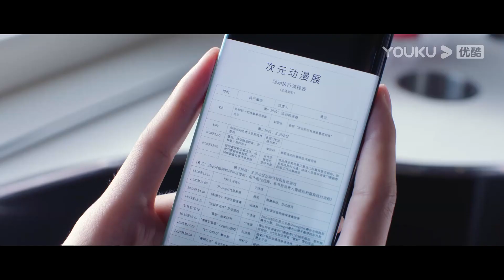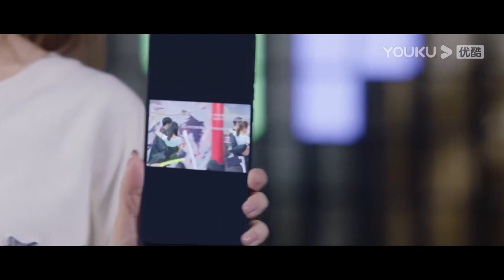Đồng Dao Bị Cấm Thi Đấu, Vẫn Là Thành Ca Đứng Sau Âm Thầm Bảo Vệ! | Khi Em Mỉm Cười Rất Đẹp | YOUKU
[ Khi Em Mỉm Cười Rất Đẹp ] là bộ phim có đề tài e-Sports xoay quanh câu chuyện tình yêu giữa Lục Tư Thành (Hứa Khải) và Đồng Dao (Trình Tiêu). Đồng Dao, một cô gái mới bước chân vào giới thể thao điện tử chuyên nghiệp và trở thành nữ tuyển thủ chính thức đầu tiên của giải chuyên nghiệp Trung Quốc. Đối mặt với những nghi ngờ, Đồng Dao dùng thực lực để chứng minh khả năng của bản thân. Liệu cô nàng và Lục Tư Thành- đội trưởng ZGDX có hoàn thành được mục tiêu giành chiến thắng ở giải Quốc Tế không? Mời các bạn cùng theo dõi nhé!
★ Diễn viên chính: Hứa Khải/Trình Tiêu/Trạch Tiêu Văn/Diêu Trì/Chu Dực Nhiên/Vương Nhược San/Mễ Nhiệt/Linh Siêu/Cao Hàn/Tiêu Khải Trung/Vương Nhất Quân/Thích Nghiên Địch/Tôn Khải/Thôi Thiệu Dương
★Update 1 tập mới lúc 17h00 từ Thứ Hai Đến Thứ Năm hàng tuần.
★Gia nhập hội viên để đón xem 2 tập mới mỗi ngày từ Thứ Hai đến Thứ Tư：